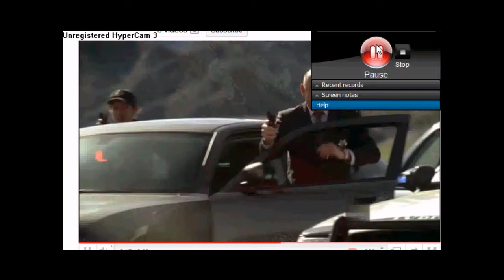beiber in csi fail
lol what?